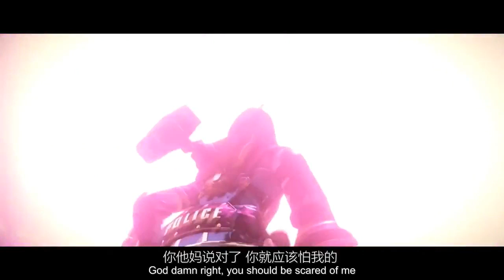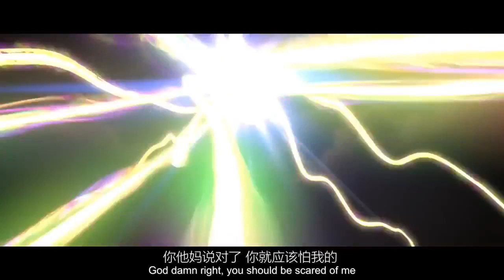史詩級遊戲巨著混剪